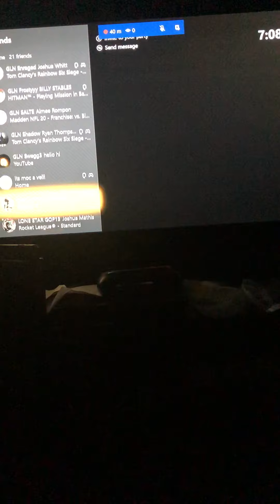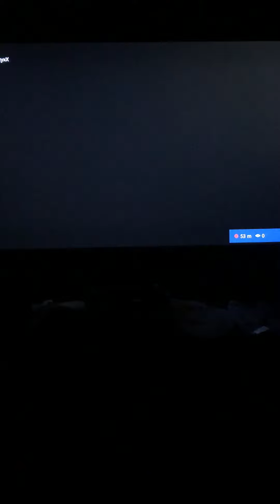Showing off DBS Broly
Hey guys! I’m back after two months, Sorry about that again, but now I’m able to make a lot more videos. And because of the new rule, this video is meant for both adults and kids but mainly kids.